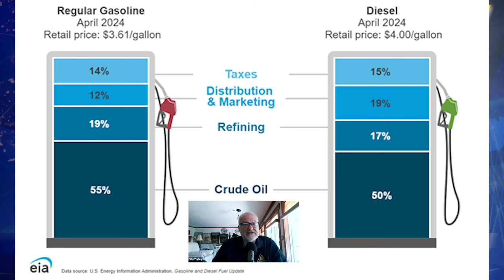Court blocks Biden's LNG Ban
Court blocks Biden admin’s ban on new LNG exports – Is this because of the Chevron Deferenence Supreme Court Decision?

Governor Newsom’s unpopularity might have something to do with his extreme mandates that make life unaffordable.

China unites oil giants to boost domestic production under Xi’s directive

Native American Group Sues Biden Admin For Restricting Alaskan Oil And Gas Production

Oil prices rise 2% on summer demand hopes, supply worries

In this episode of the Energy News Beat Daily Standup, the host, Stuart Turley discusses a court ruling blocking the Biden administration's new LNG export restrictions, attributing it to the Chevron deference decision. He also highlights Governor Newsom's unpopularity due to extreme mandates raising energy costs, China's efforts to boost domestic oil production under President Xi's directive, a Native American group's lawsuit against the Biden administration for restricting Alaskan oil and gas production, and the rise in oil prices by 2% due to summer demand and supply concerns.

00:00 - Intro
01:22 - Court blocks Biden admin’s ban on new LNG exports – Is this because of the Chevron Deferenence Supreme Court Decision?
03:08 - Governor Newsom’s unpopularity might have something to do with his extreme mandates that make life unaffordable.
05:41 - China unites oil giants to boost domestic production under Xi’s directive
06:56 - Native American Group Sues Biden Admin For Restricting Alaskan Oil And Gas Production
08:22 - Oil prices rise 2% on summer demand hopes, supply worries
09:23 - Outro